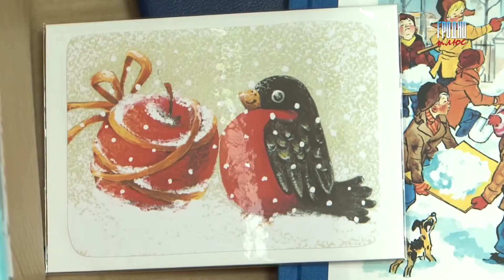Благотворительная акция «Новогоднее чудо» проходит в Гродно